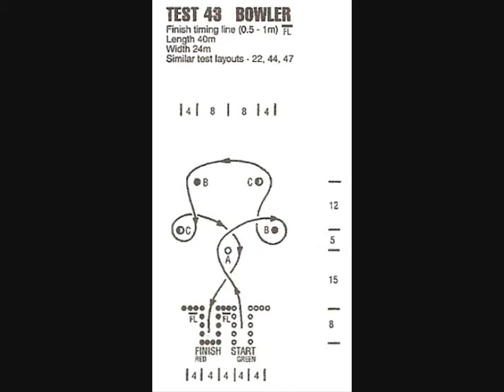The Martin Racing Fiat 126 vs Motorkhana Test Bowler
Heres some in car footage of the Bowler test. The throttle sticks on during the first 360 turn, but its not too much of a problem. (more)